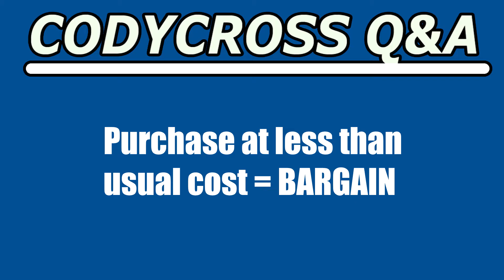Purchase at less than usual cost (CodyCross Crossword Answer)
Purchase at less than usual cost answer